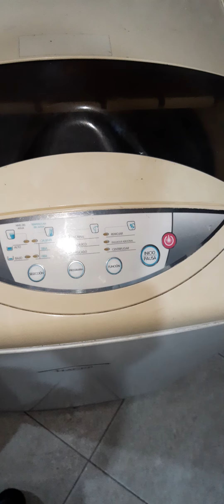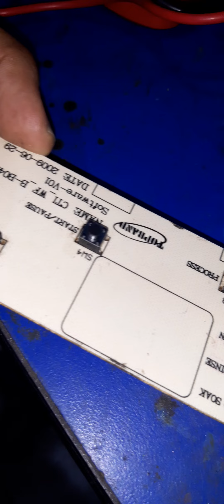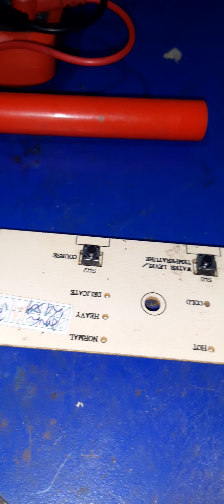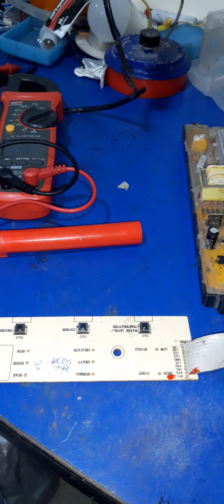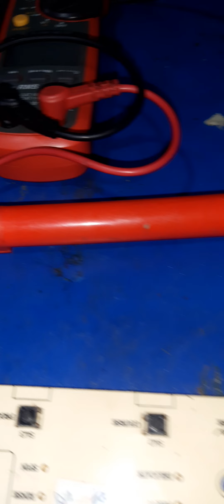COMO REPARAR UNA TARJETA DE UNA LAVADORA HACEB CUANDO NO ME PRENDE VIDEO 1